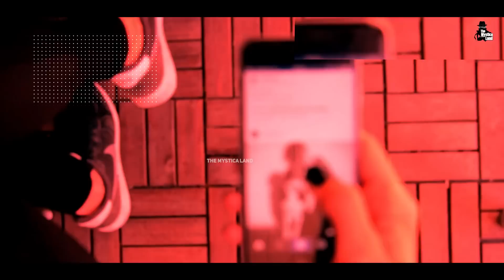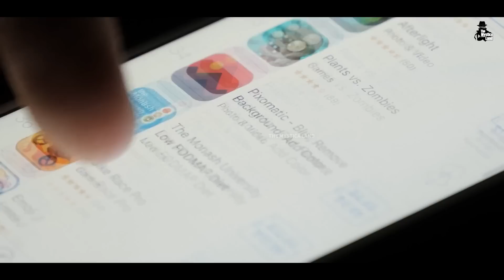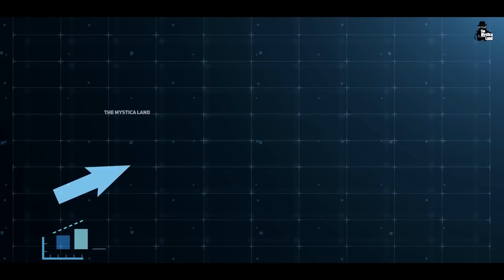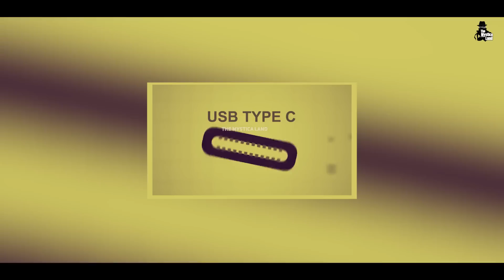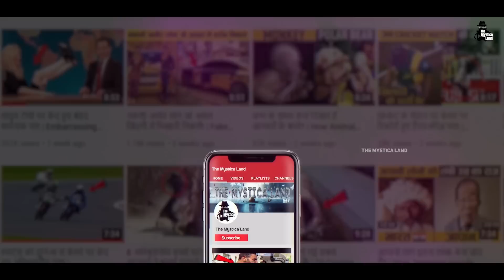एक देश एक चार्जर से क्या बदलाव होगा? | After Europe, Universal Chargers in India?